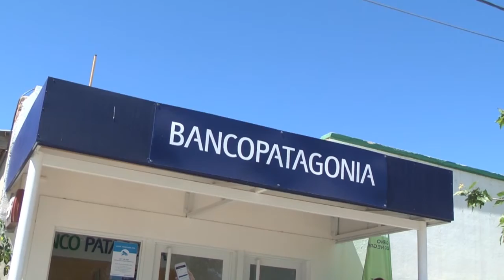Vecinos de Godoy ya pueden acceder a los servicios del cajero automático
Ya son más de 200 cajeros instalados por el Banco Patagonia. Los puntos de atención ascienden a 28 en toda la provincia.

A partir de hoy, los vecinos de General Godoy cuentan con un cajero automático que otorgará mayor acceso a servicios bancarios y financieros.